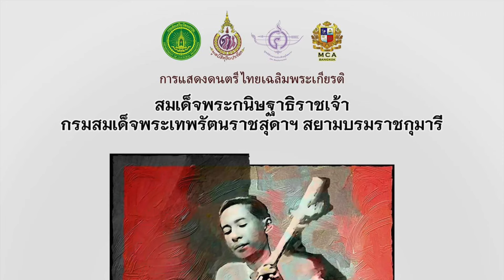เอ้ระเหยลอยชาย EP.2687 / ทะแย 3 ชั้น (รอบซ้อม) เดี่ยวซออู้โดย ครูจีรพล เพชรสม งานศรีศตวรรษวิเศษฯ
งานศรีศตวรรษวิเศษ ครูประเวช กุมุท
วันที่ 31 มกราคม 2567 ณ หอประชุมใหญ่ ศูนย์วัฒนธรรมแห่งประเทศไทย

เพลงทะแย 3 ชั้น (รอบซ้อม) เดี่ยวซออู้โดย ครูจีรพล เพชรสม